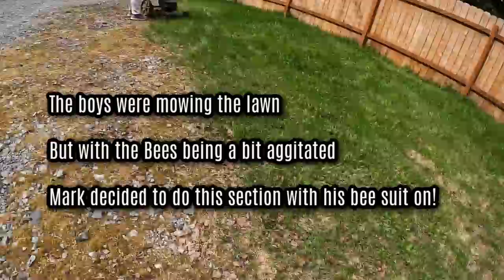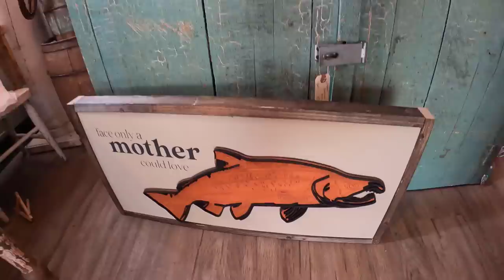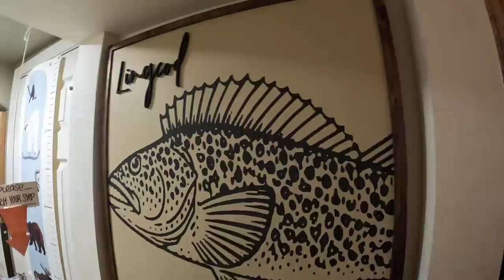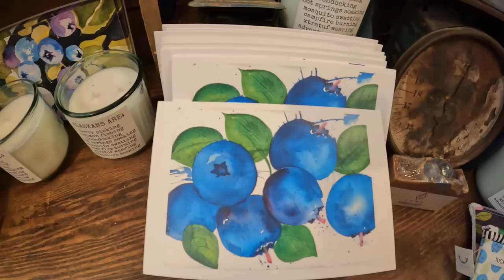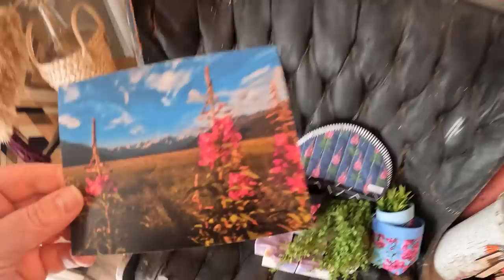Bikes, BEES, & Boxes OH MY!! | Summer in Alaska | Leo's Loo Too Litter Box Update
Hello friends! It's a busy Alaska summer weekend with the family. Plus, a litter box update from SmartyPear.com and the Leo's Loo Too.

Packages/Letters:
Lauren Hamm